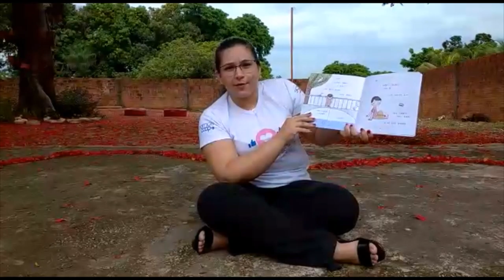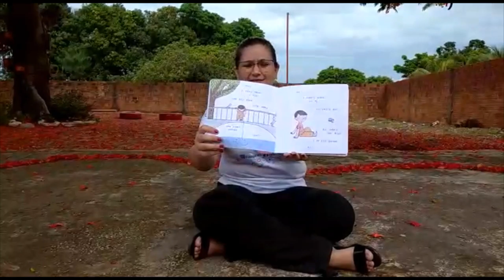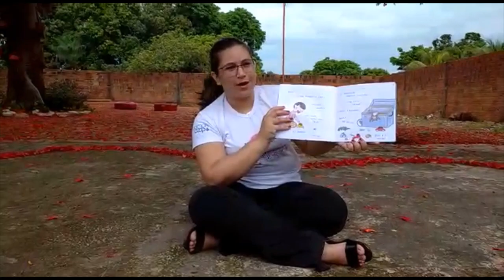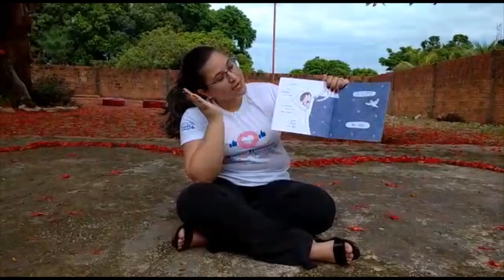G3 Aula Literatura 5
Aula de Literatura. Projeto literário.
Livro: A Pena perdeu um passarinho.
Autor: Moni Nilsson & Jonathan Brännström.
Ilustrações: Mariane Dubuc
Editora: Positivo